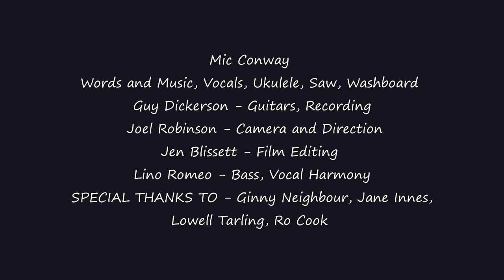Mic Conway - Katoomba Love Song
Mic Conway was asked to create a song for the Treeline Lurline Community Group. He ended up writing a full love song about Katoomba and the Blue Mountains!